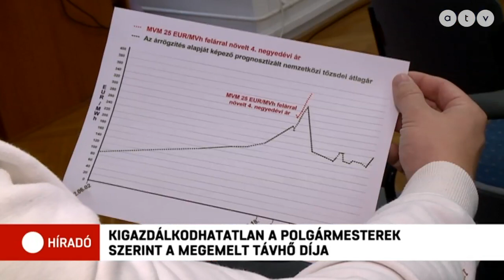Brutálisan megnőtt a távfűtés ára, a polgármesterek szerint ez már kigazdálkodhatatlan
Óvodákat és bölcsődéket vonnak össze vagy zárnak be Zuglóban és Újbudán, miután a polgármesterek szerint kigazdálkodhatatlan az új távhő ár. Karácsony Gergely tegnap jelentette be, hogy az energiahivatal tizenhárom és félszeresére növelte a szolgáltatás díját az önkormányzatok számára. A főpolgármester levélben fordult Palkovics Lászlóhoz.